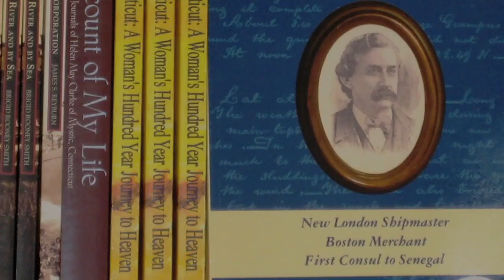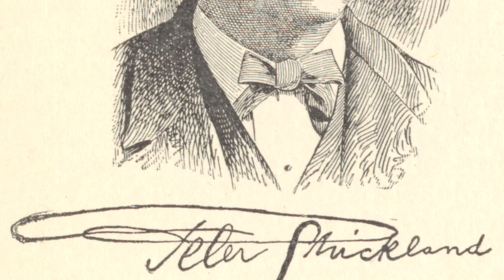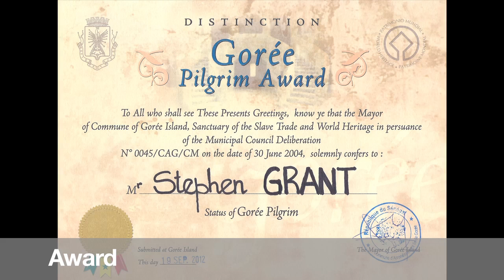Stephen H. Grant - Biography of Peter Strickland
Book Trailer for Stephen H. Grant's Biography of Peter Strickland New London Shipmaster Boston Merchant, and First American Consul to Senegal, 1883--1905